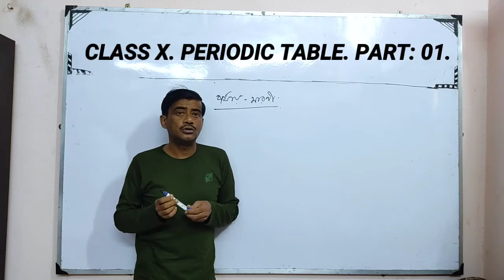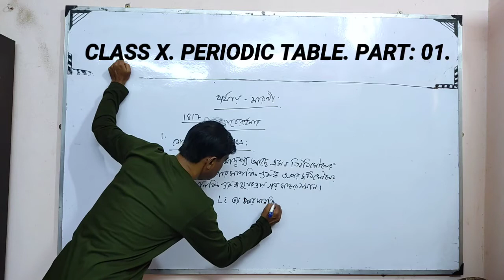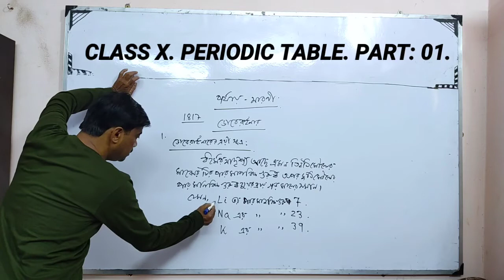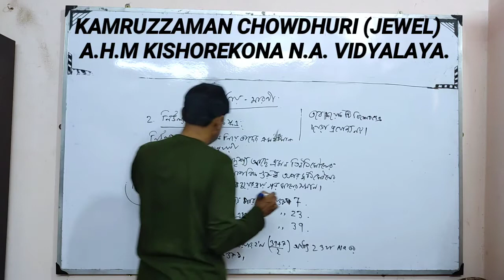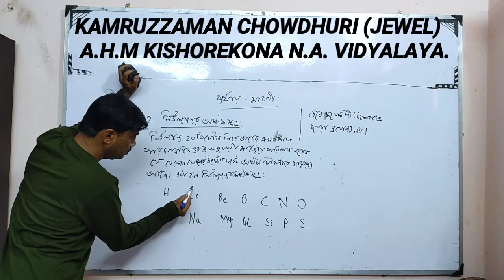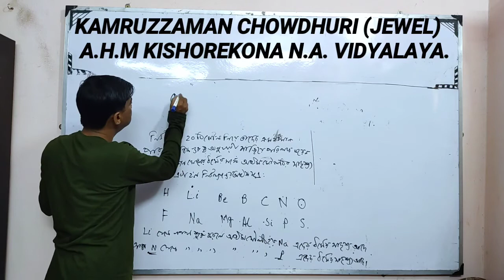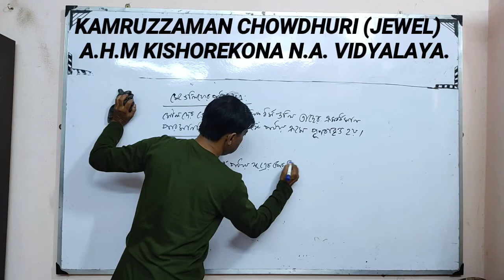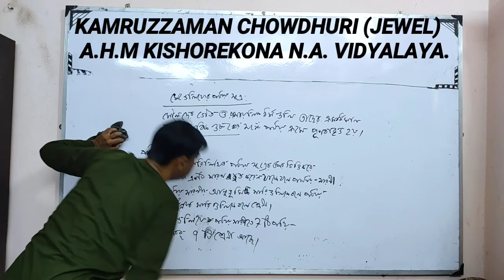CLASS X. ভৌত বিজ্ঞান। পর্যায় সারণী। PART: 01. KAMRUZZAMAN CHOWDHURI (JEWEL).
বাংলার শিক্ষা।
দশম শ্রেণী।
ভৌত বিজ্ঞান।
রসায়ন বিদ্যা।
পর্যায় সারণী।
পার্ট: ০১.

Banglar Shikha.
Class X.
Physical science.
Chemistry.
Periodic table.
Part: 01.

Kamruzzaman Chowdhuri.
Jewel.